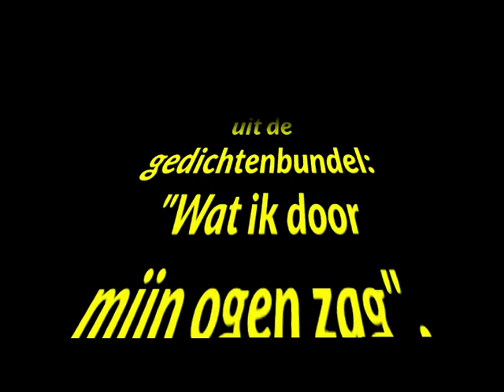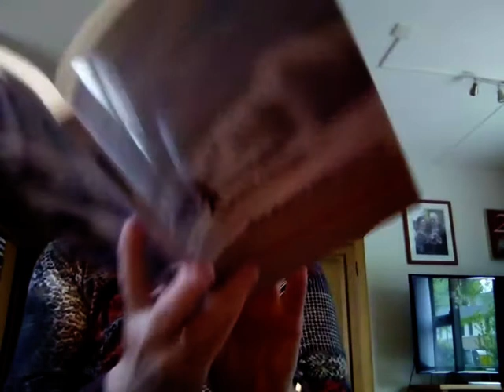Het 2e gedicht dat door Judith wordt voorgedragen uit de gedichtenbundel Wat ik door mijn ogen zag.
Een speciaal gedicht voor u e geniet ervan.